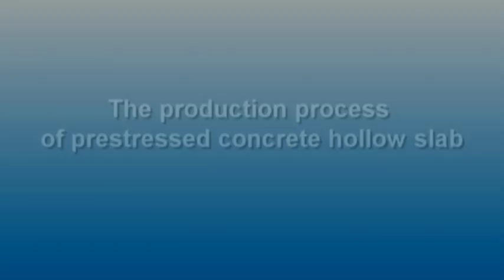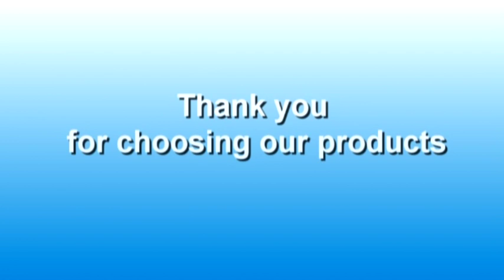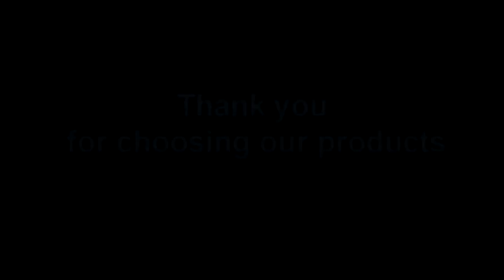Xingyu precast machine - Prestressed concrete hollow core slab production line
Dear Sirs,

I am Rita from Shandong Xingyu mechanical technology company.

Our main products are:
Precast concrete hollow core floor slab making machine, Lightweight wall panel making machine, Fence panel making machine, H beam making machine, T beam making machine, Lintel making machine, Column making machine, Slipformer, etc.
We can also design and export some other supporting machines or accessories like crane、forklift、mixing plant、anchors、plastic film、casting bed、steel wires, etc.

So, any questions or other requirement on our machines can tell me!
Best wishes,
Ms. Rita
Skype: ritasmile123